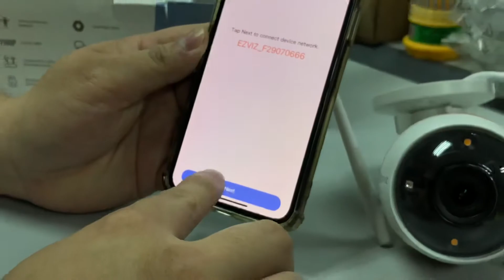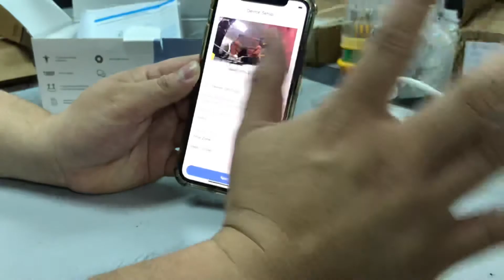EZVIZ IPC C3W Pro Unboxing and Setup WiFi Connection with Apps “EZVIZ”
This video are guiding people how to setup the camera directly by using EZVIZ Apps.

Material are using for this video:
C3W Pro
12v Power Adapter
Mobile (iPhone XS)
WiFi password 😉